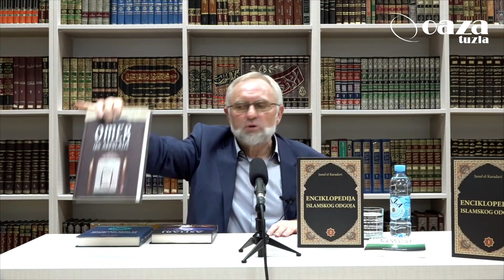NEMA USPONA UMMETU BEZ ODGOJA I PRAVDE - dr. Šefik Kurdić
Udruženje za promicanje pozitivnih vrijednosti "Oaza" Tuzla, 20 oktobar 2021 god.